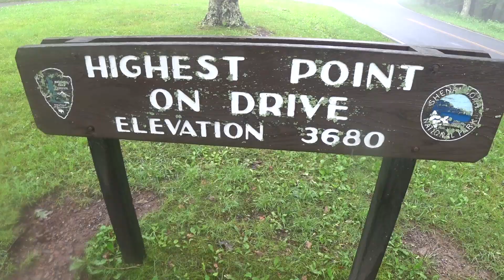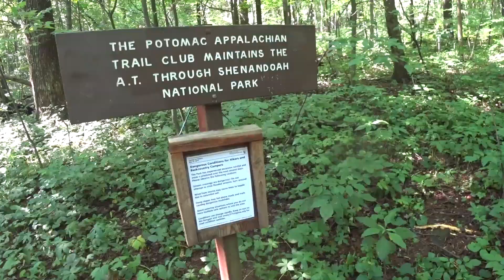Appalachian Trail 2018 Episode 17 - High Top Hut to Jim n Molly Denton shelter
As Griz makes his way through the rest of Shenandoah National Park, we get to see how he handles more bear sightings, weather changes, loud neighbors, wet feet, and a care package filled with calorie goodness.